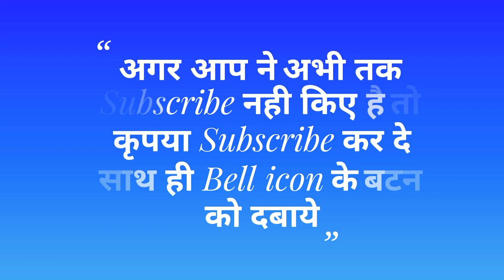New purulia Women chhou dance ostad sunita & anjana mahato Parasuram & परशुराम मातृ हत्या part 1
उस्ताद :- सुनीता महतो एंव अंजना महतो
  पाला :- परशुराम मातृ हत्या  1

प्रोग्राम के लिए सम्पर्क करे
कृपया Re upload ना करे
धन्यवाद
My personal contact on Facebook :-

जोहार 🙏 🙏 🙏

   धन्यवाद
       जय गराम